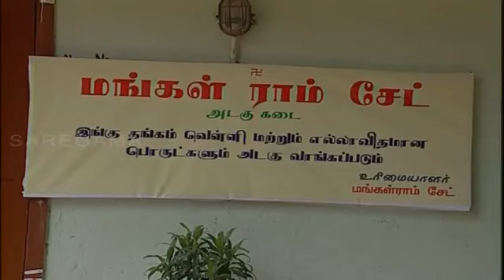My dear bootham epi 759